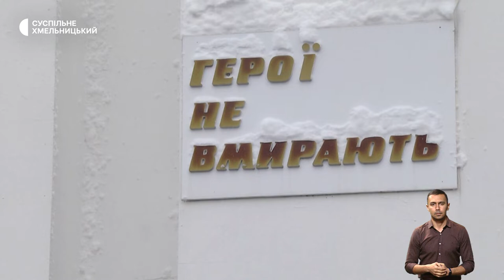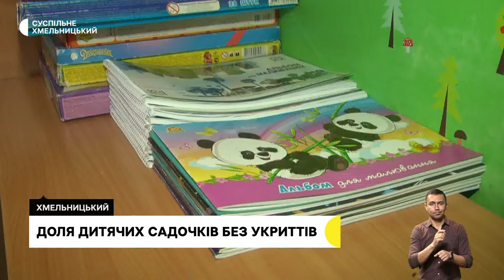День Гідності та Свободи, чужі діти, садочки без укриттів | 22.11.22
Дев’ять років Революції Гідності. Як це було на Хмельниччині? Спогади учасників та свідків тих подій;
свої чужі діти: історія дитячого будинку сімейного типу, які переїхали через обстріли на Хмельниччину; садочки без укриттів: чи планують на Хмельниччині відновити роботи дошкільних закладів в яких немає сховищ?